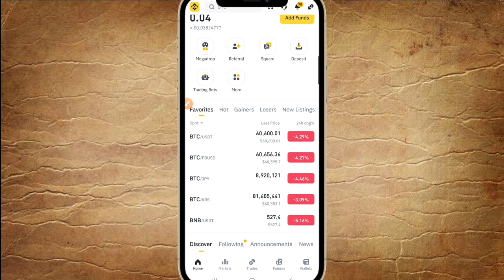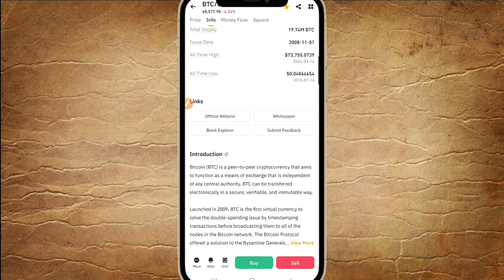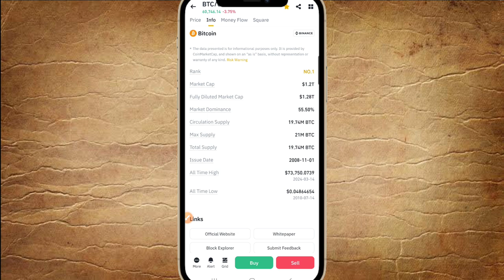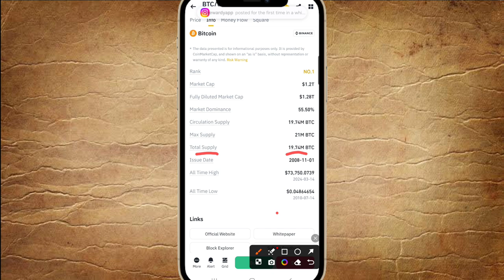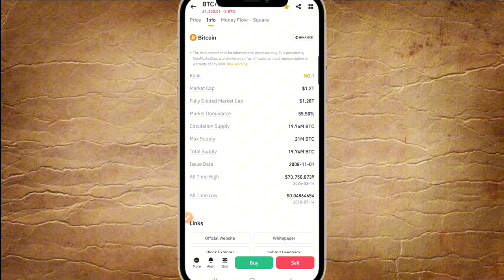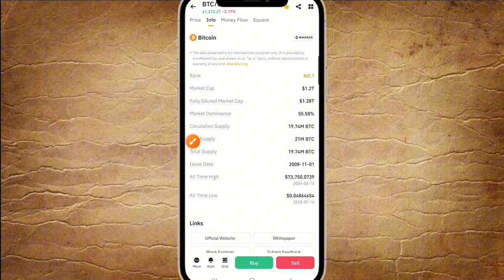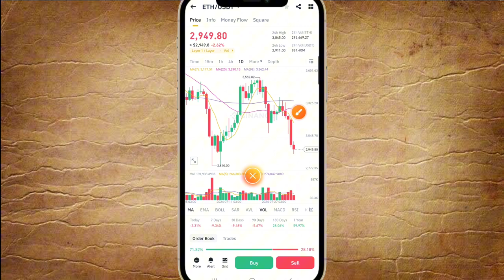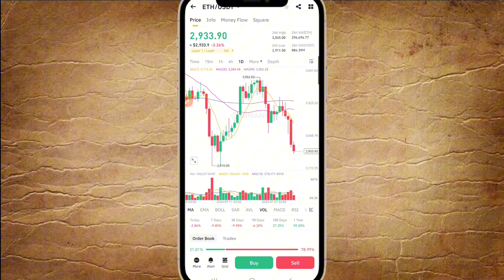BARO CRYPTOCURRENCY BY NUUR WARSAME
sida Lacag Looga Sameeyo Cryptocurrency